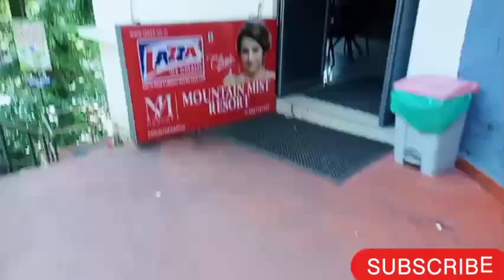ഒരു കുട്ടി ഫോട്ടോ ഷൂട്ട്‌priyashibu photo shoot